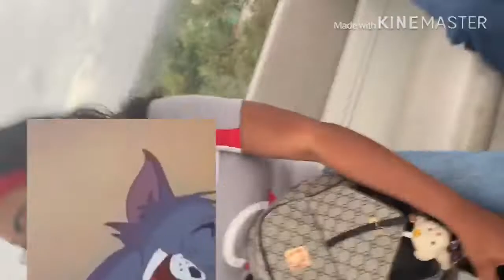Marim jourem kanpesina😭🤷🏻‍♀️ mpap janm moute teleférico anko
Eyyy Guys mw di mesi pask nou gade video a pa bliye abone kite yon komante pou mw mesi mw lov nou anpil 😍❤️👍🏻